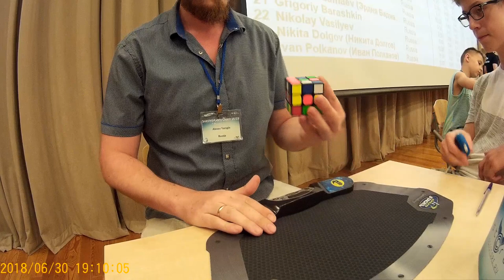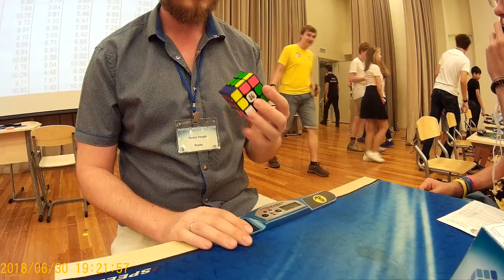3x3 One Handed average of 5 - 46.91; single - 33.28 (official solves)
Сборка кубика Рубика одной рукой - одна из официальных дисциплин на чемпионатах по спидкубингу
Svetlye Gory Open 2018
Moyu Weilong GTS2M